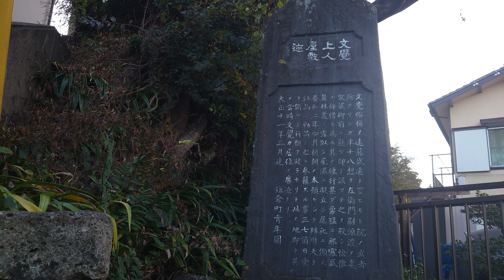平安鎌倉武将紀行 文覚上人（遠藤盛遠公）（もんがく しょうにん、えんどう もりとお）［文覚上人邸跡地］〔相模・鎌倉〕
平安鎌倉武将紀行
文覚上人（遠藤盛遠公）
（もんがく しょうにん、えんどう もりとお）
［文覚上人邸跡地］〔相模・鎌倉〕